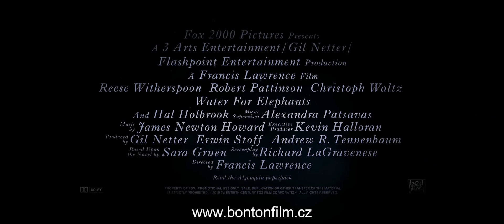Voda pro slony (Water for Elephants) - český trailer 1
V kinech 19. května 2011!
bontonfilm.cz/water-for-elephants.html